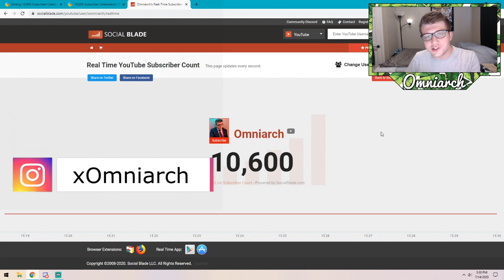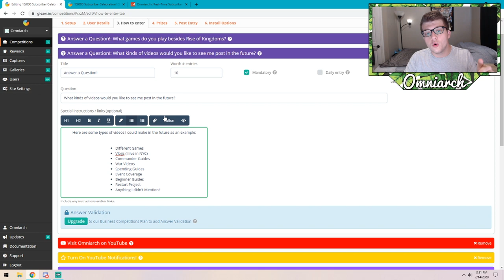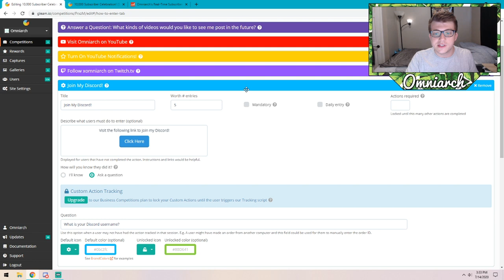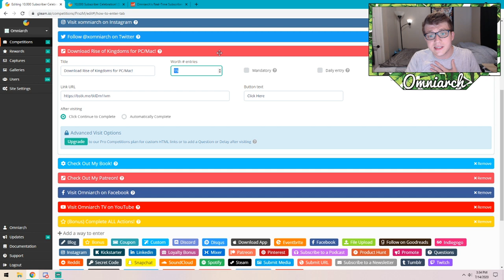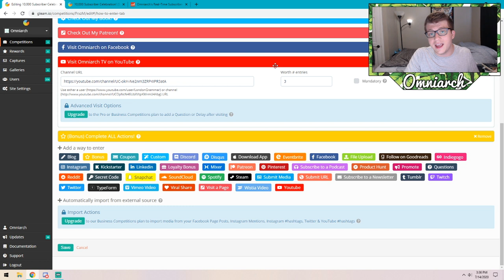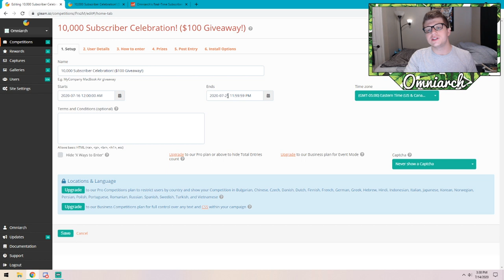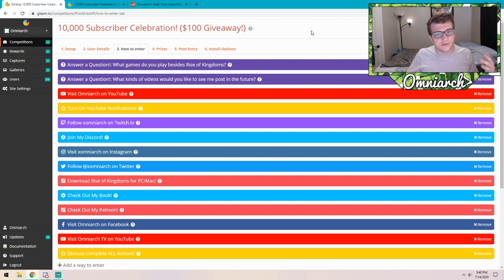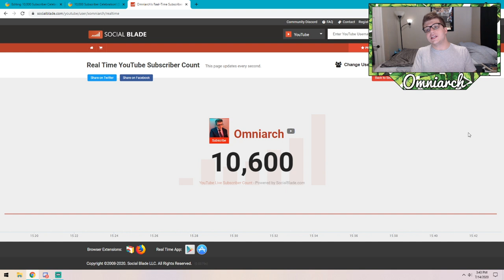10,000 SUBSCRIBER GIVEAWAY! FREE $100 GIFT CARD GIVEAWAY! Free Gems Rise of Kingdoms 2020! THANK YOU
⚔ GET RISE OF KINGDOMS FOR PC!

🌟 ITUNES GIFT CARDS!
🌟 GOOGLE PLAY GIFT CARDS!
📚 MY BOOK!

CHAPTERS
0:00 Intro
1:34 THANK YOU! Short Story :)
3:46 How To Enter The Giveaway
10:44 When Winners Will Be Announced
11:20 International Prizes
11:58 Donating to Charity
12:50 Share The Video!

🎮 PSN:   xOmniarch
🎮 Xbox Gamertag: xOmniarch
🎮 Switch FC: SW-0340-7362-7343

Real-Time Battles

Exploration & Investigation

RPG Commanders

Call upon dozens of historical figures who will serve as your trustworthy commanders, from Julius Caesar and Sun Tzu to Joan of Arc and Kusunoki Masashige. Level up your commanders by defeating barbarians and sending them into battles, then upgrade their abilities using an RPG style talent tree and skill system. .